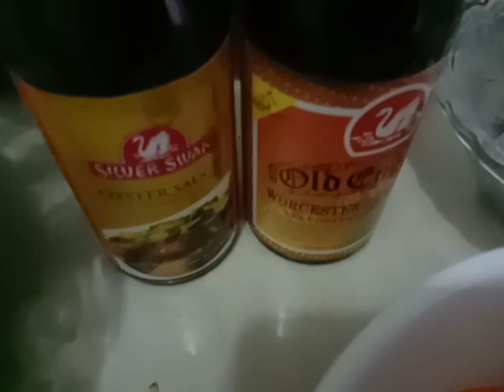VEGETARIAN RECIPES || NO MEAT || TOFU with BROCCOLI